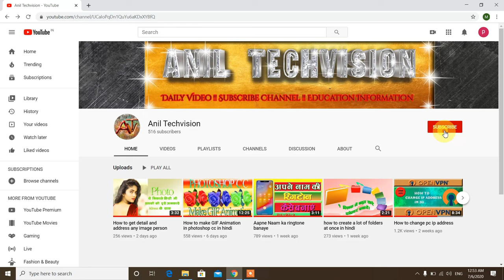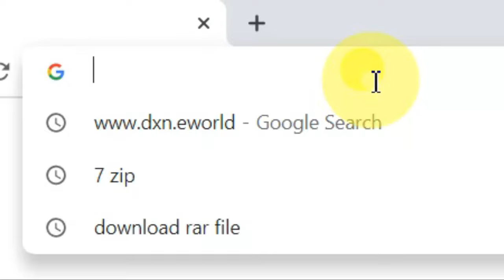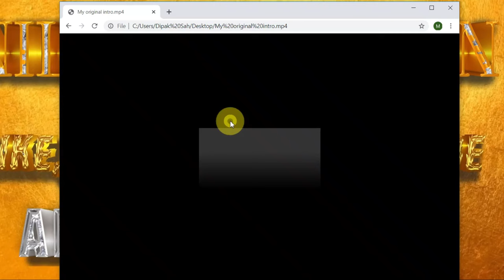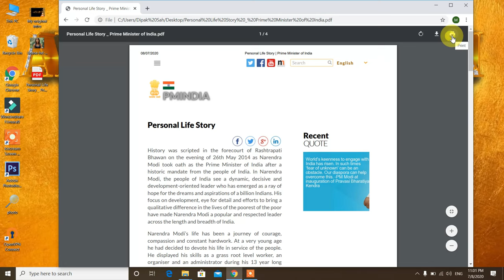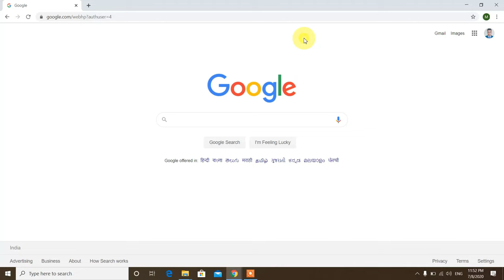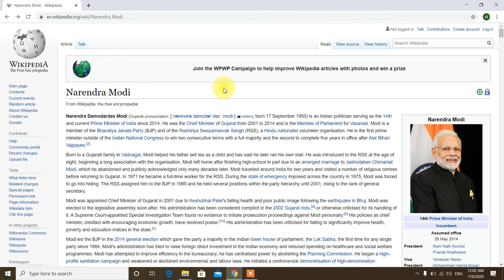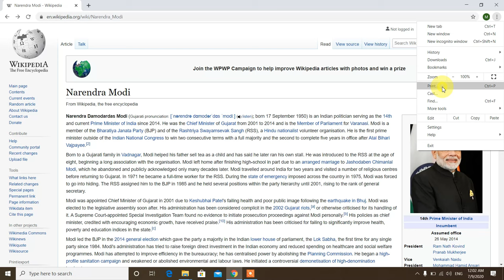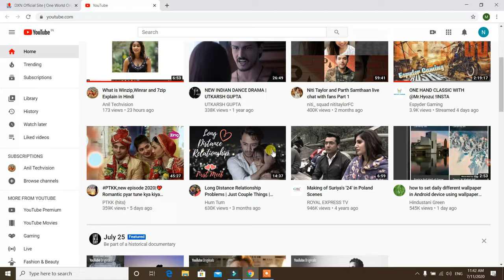10 Useful Google Tips & Trick You Must Know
doston Agar Google Chrome ko aap Keval browser ke Taur per istemal karte ho ho to aap Google Chrome ke bare mein abhi Kuchh Bhi Nahin Jante Ho is video mein Humne Google Chrome ke bahut useful Tips & Trick  bataen jismein Humne Google Chrome ke bare mein bahut bariki se Jankari De Hai yah tips aur trics aapke bahut kam aaenge agar aap ek computer operator hai aap internet per surfing Karte rahte hain To yah video aapke bahut kam ka ho sakta hai